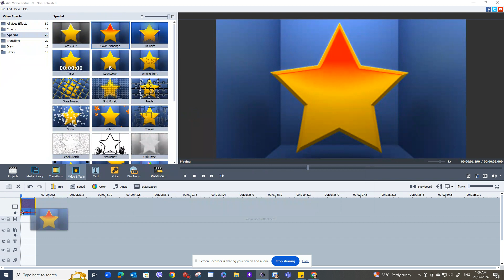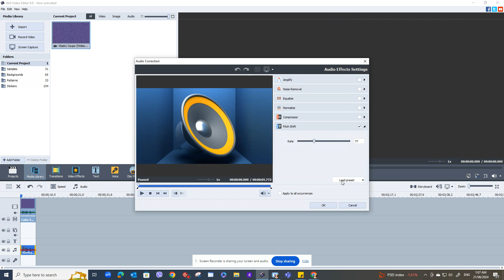How to Make Vanilla on AVS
Pitches:
67
80